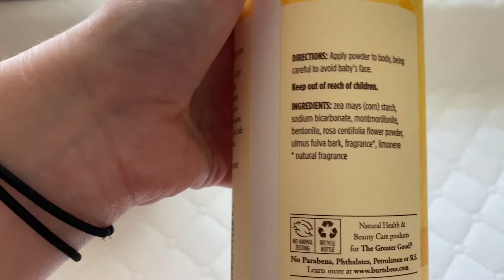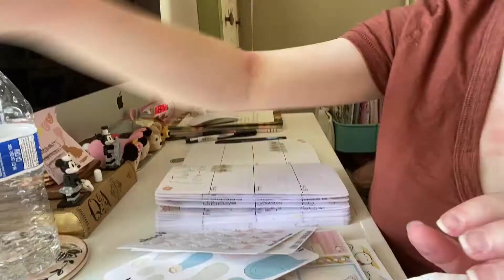pregnancy vlog 39 weeks - mucus plug + signs of labor?! | ohsofawn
Hello, everyone!
Today is my 39 week pregnancy vlog! I can't believe how soon she'll be here, she might even be here sooner than we thought! In today's vlog I share an update from my recent appointment, tell you guys how I've been feeling, organize some things in the nursery, and talk about my shop closure. Hopefully my shop will only be closed for a couple of weeks! :)

My Etsy Shop